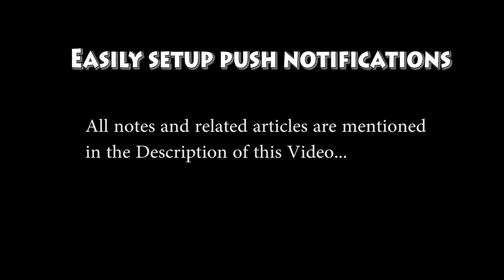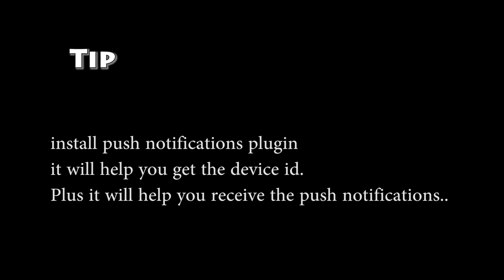How to Set up Push Notifications in Cordova Android Apps?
Dear Guys in this video I show you how are push notifications setup in Cordova.
I have tried to explain the most important concepts when you try to include push notifications in your cordova app.

Note that the plugins are Updated Regularly.So the steps to set this up may change due to these updates.

Login to Google Developer Console to get the Access key

Here is the sample of the PHP code that I had used

I hope that this Tutorial Helped you.